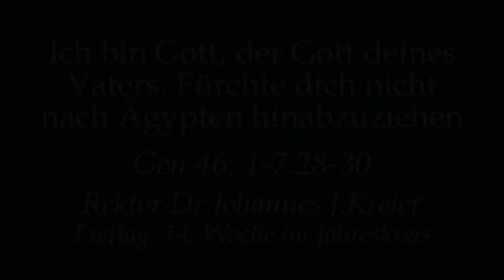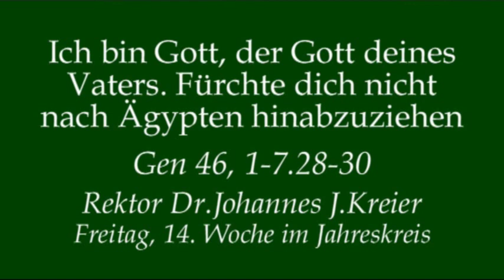Die großen Spuren Gottes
Predigt am Fr, 14.Wo im Jahreskreis von Rektor Dr.Johannes J.Kreier im Kloster am Rande der 'Stadt/ SB 2017.